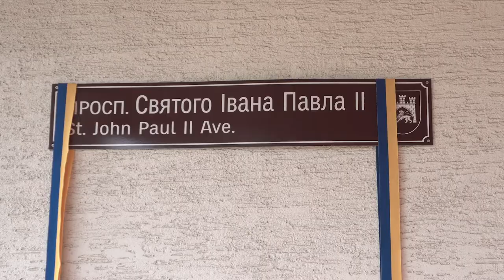Відриття Проспекту Івана Павла ІІ на Хуторівці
У четвер, 24 червня, у Львові відкрили проспект Святого Папи Івана Павла ІІ. Проспект розташований від вулиці Стрийської до проспекту Червоної Калини. Це ділянка раніше була частиною вулиці Хуторівка.

Перейменували вулицю з нагоди 20-ліття візиту Понтифіка в Україну. "По цій вулиці ступала нога і їхав папамобіль великого святого, можливо, найбільшої людини ХХ століття, яка любов’ю до Бога і до людей зменшувала зло, давала надію. І дай Боже, щоби цей проспект, яким будуть їздити люди на роботу, додому, до ринку, на навчання, стягував на наше місто заступництво цього великого святого і любителя людей і України. Нехай його постать скріплює єдність Католицької церкви в різних обрядах", — сказав під час відкриття проспекту Архієпископ і Митрополит Філадельфійський УГКЦ Борис Гудзяк.

Нагадаємо, що упродовж 23-27 червня Україна святкує 20-річчя візиту Папи Римського Івана Павла ІІ до України. Значна частина візиту святого Папи відбувалася у львівському районі Сихів.